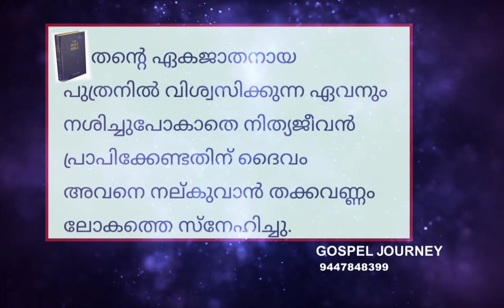YESHU KARTHAVU/NEW DEVOTIONAL SONG/FWGM